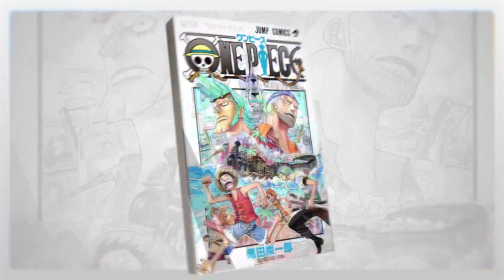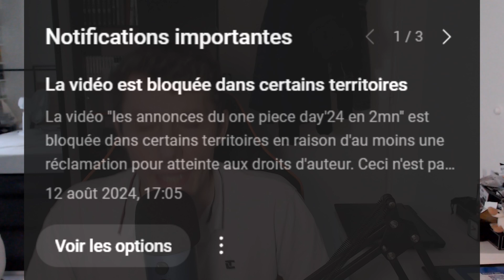Les annonces du One Piece day 24' résumé en 2 minute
The one piece, la saison 2 du live action , le manga ... on fais le tourdes annonces du One Piece day 24' en 2 minute.